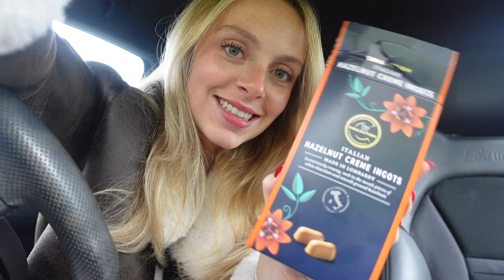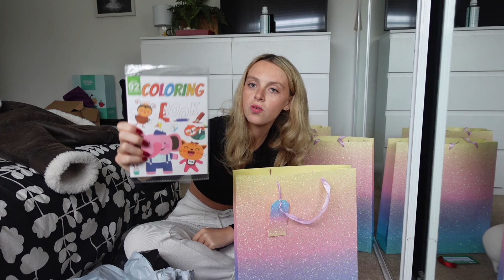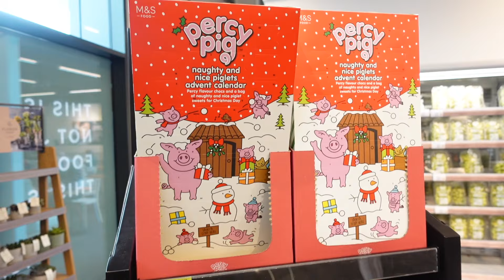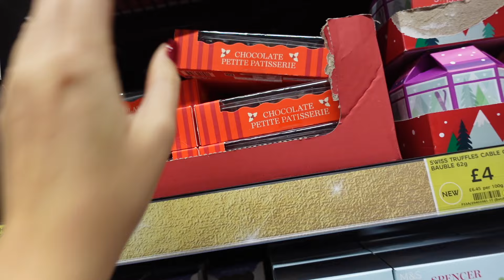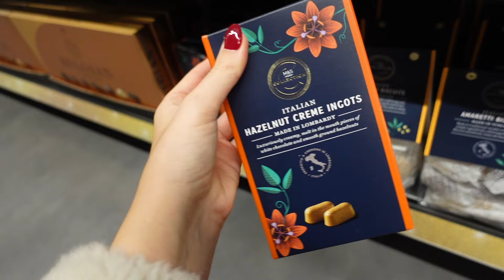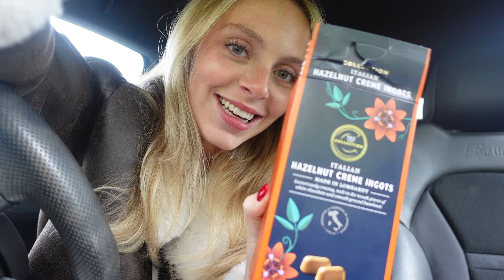Cosy Vlog: Christmas Finds at M&S & Trying Dresses at House of CB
I'm pretty sure I visited M&S food hall 4 times in this video (filmed over 3 days) LOL. CAN'T GET ENOUGH!